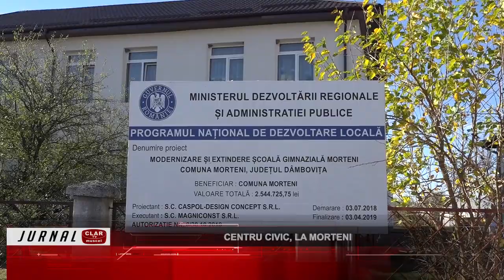Centru civic, la Morteni ( 17 11 2023 )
Scurtă descriere:

În acest moment, în comuna damboviţeană Morteni, se lucrează la două obiective care vor duce la înfrumuseţarea localităţii. Este vorba despre amenajarea şanţurilor, pe drumul judeţean care traversează centrul comunei şi asfaltarea acestuia cu realizarea de parcări, alei pietonale şi rigole în faţa Primăriei.